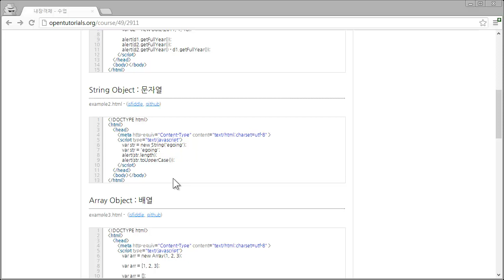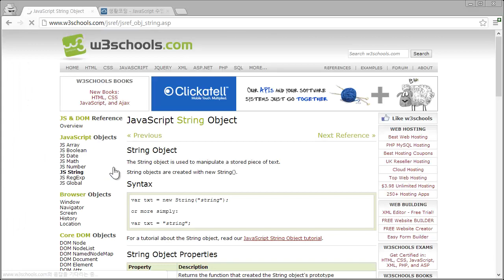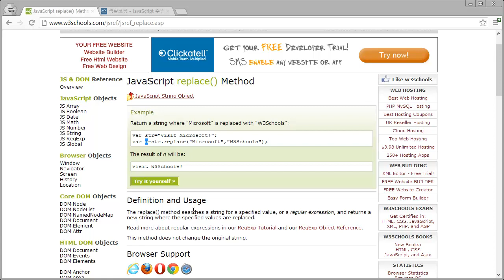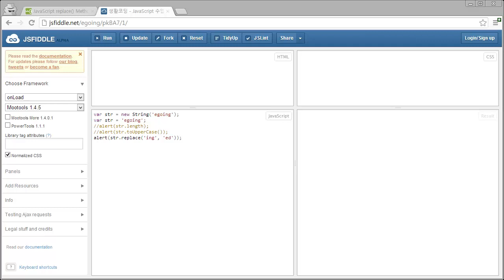JavaScript - 객체4 - String object